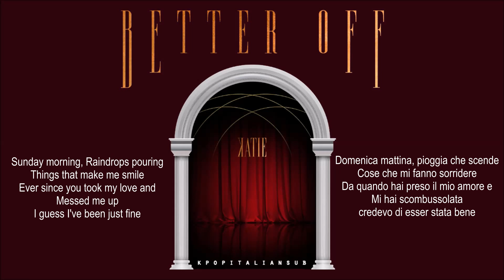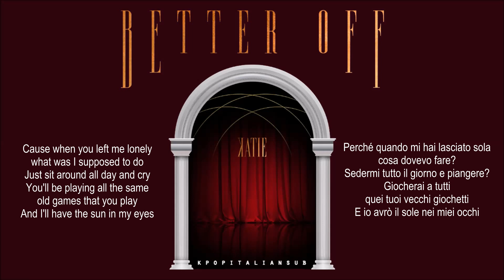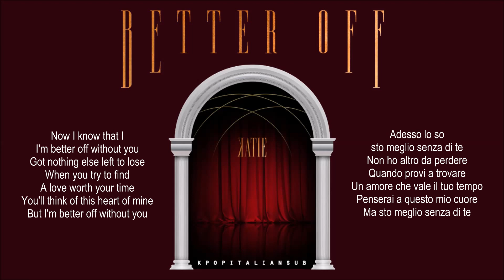[SUB ITA / ENG] KATIE - Better Off